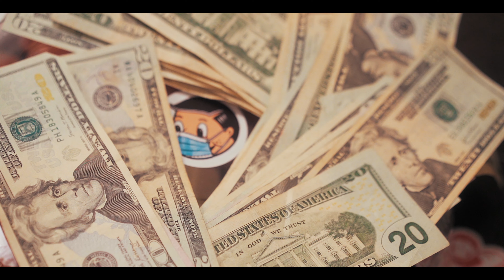Pounds - Waste Management - Feat. Bub Styles - Prod. Atimali Bang [4K]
Shot by Gee Media
Off of T.O.N.Y. 2 OUT NOW